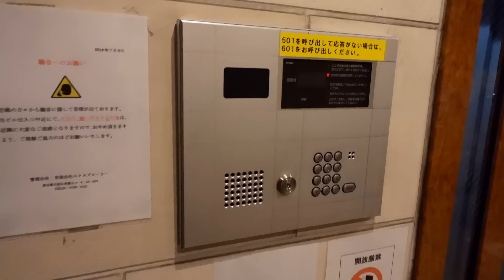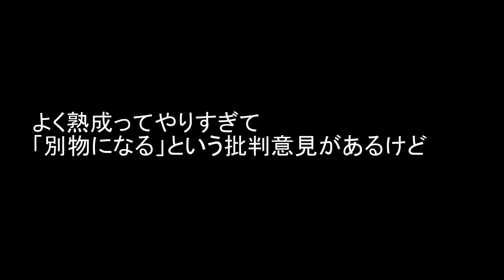【寿司㉝】熟成鮨 万 (よろず)：熟成鮨に偏見がある人必見！一貫に膨大な時間と労力をかけて作られた鮨の結晶と大将の熱い想い！【IKKO'S FILMS】【品川イッコー】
熟成鮨 万 (よろず)